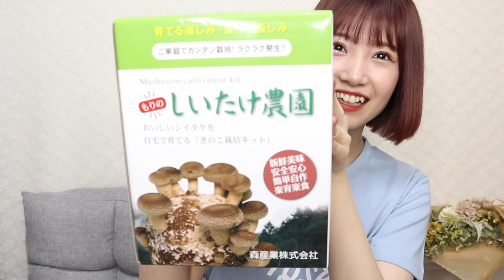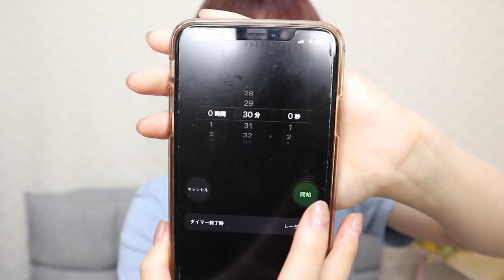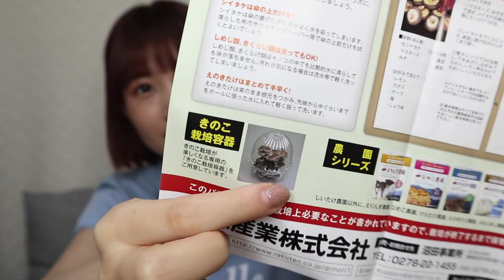【しいたけ】育てます！！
お部屋でしいたけを育てます！
本当に凄いんですよ〜〜
しいたけの成長過程をお楽しみに😂💕💕

コメント、グッドボタンもお待ちしていますー！